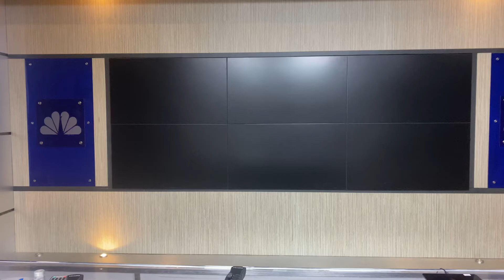Puppet Video: Puppets Crashing In News Studio